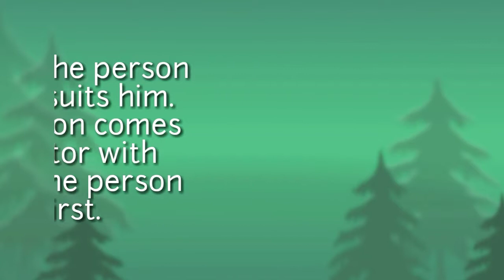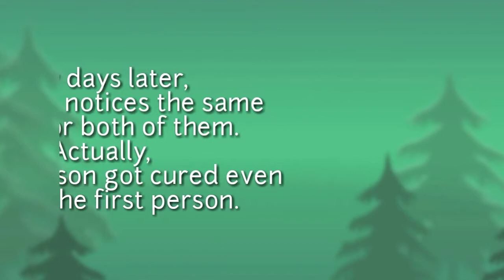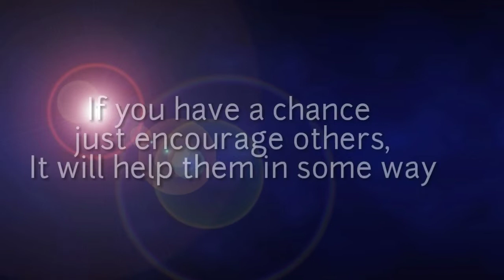PLACEBO EFECT | What is Placebo Effect | ASK ME SCIENCE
Hello guys
This is Placebo effect,
Watch the video completely to understand WHAT IS PLACEBO EFFECT

You can also find about
World war 2 where Placebo effect works it's role.

I hope from now you take things POSITIVELY,
BEWARE OF NOCEBO EFFECT and never
Discourage someone or yourself.

Placebo effect.
What is Placebo effect ?
Placebo effect and it's work on ww2.
Placebo effect .